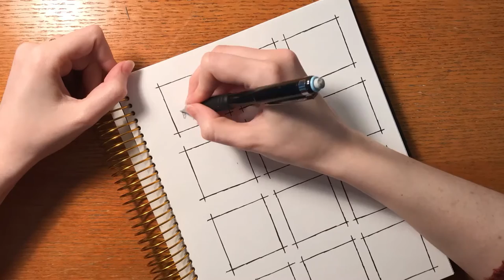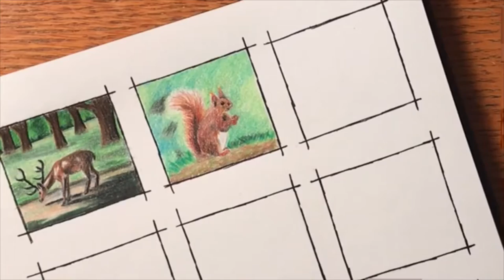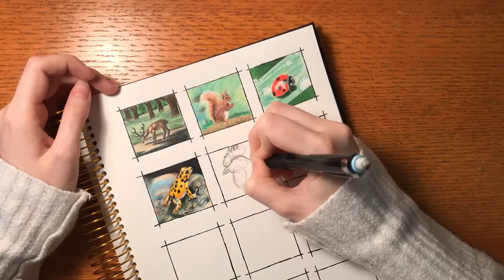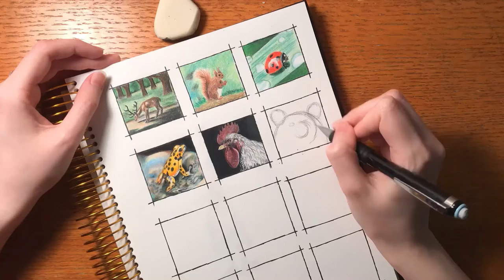Colored Pencil Animal Sketches - Part 1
This is one of my first serious attempts at drawing with colored pencils, so I'm excited to document my improvement. Hope you enjoy!

All of these were drawn using a photo for reference, and this video was edited with music from Windows 10 Video Editor.